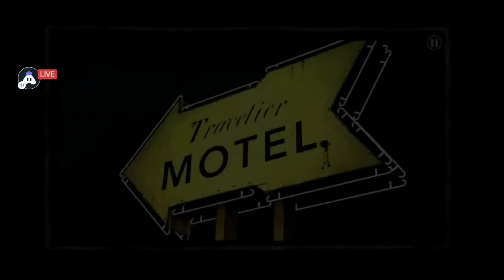Walking Dead Zombie Apocalypse l play solo # 2